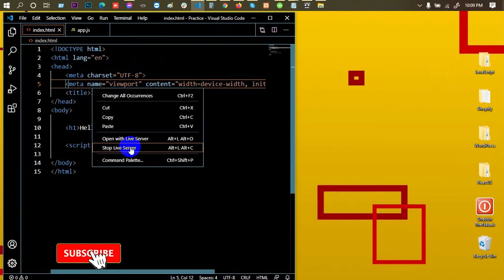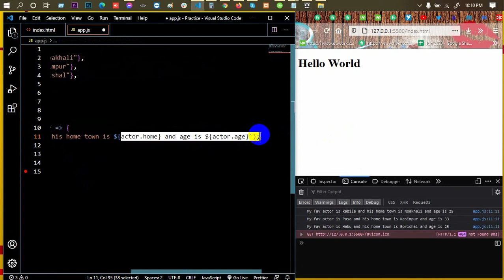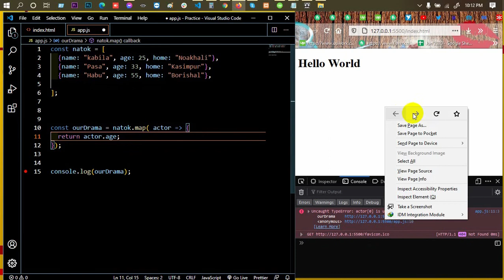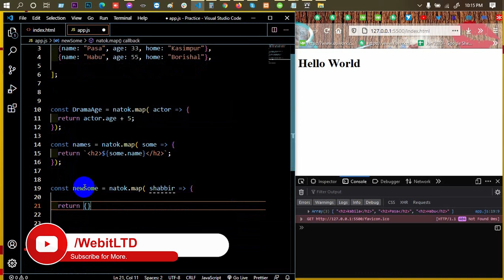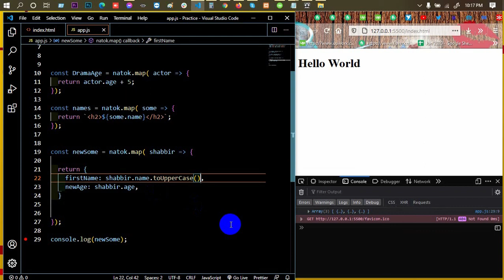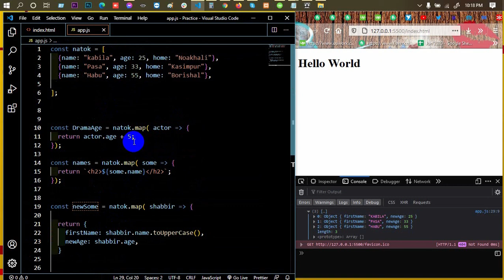Advanced JavaScript Tutorial | Part-29 | Map in JavaScript | Web IT LTD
In Advanced JavaScript Tutorial Series Part-29, Map in JavaScript is another part of Web IT LTD.

web design.

***  WARNING ***